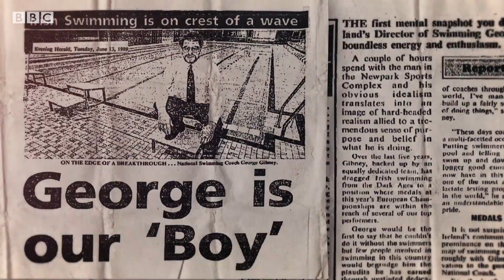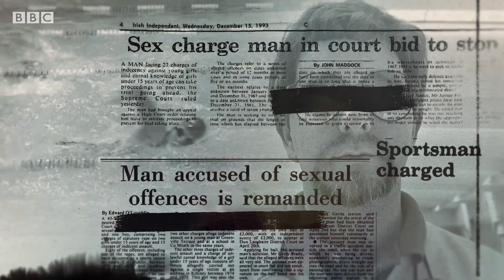How has this ex Olympic Coach escaped justice for so long? | BBC Sounds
George Gibney, a famous Olympic swimming coach charged with child sexual abuse never stood trial. Instead, he vanished.

Reporter Mark Horgan travels across Ireland, the UK and the US on his trail.